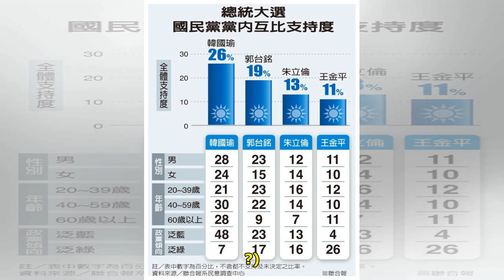法國里昂包裹炸彈爆炸13傷 警方追捕嫌犯 | 聯合新聞網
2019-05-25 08:39中央社 里昂24日綜合外電報導 法國里昂市中心一處徒步區今天發生包裹爆炸案，造成13人受傷，警方正追捕一名嫌犯。兩天後法國將舉行競爭激烈的歐洲議會選舉。警方消息人士和里...